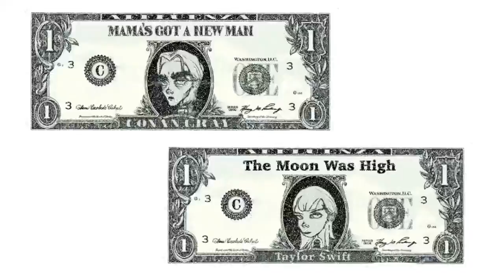Paper Affluenza | Paper Rings x Affluenza